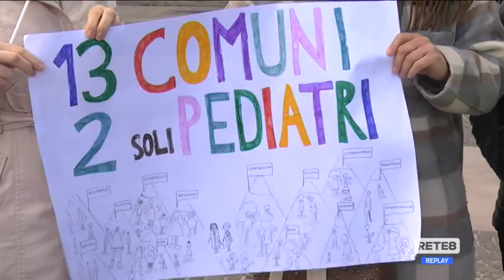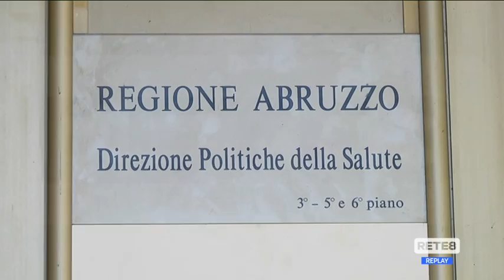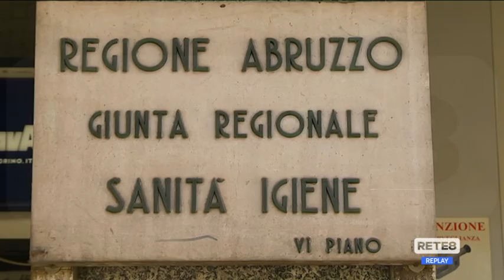Scafa - Carenza pediatri, riparte la protesta